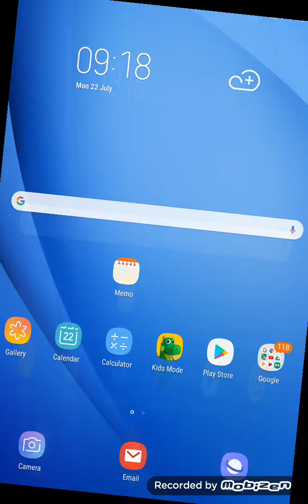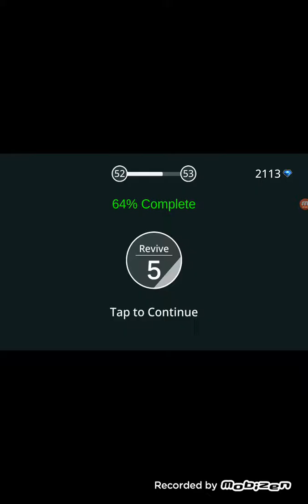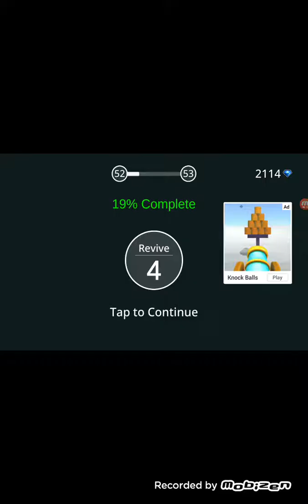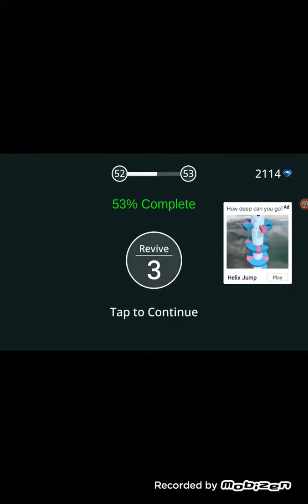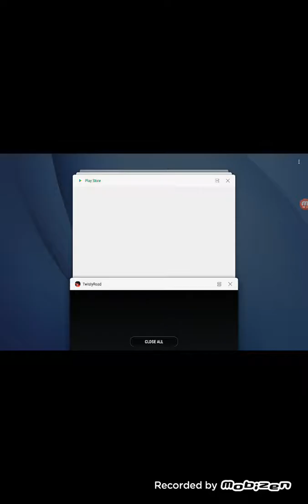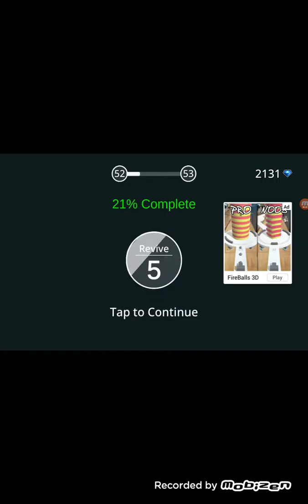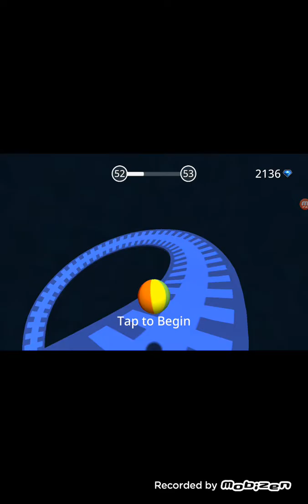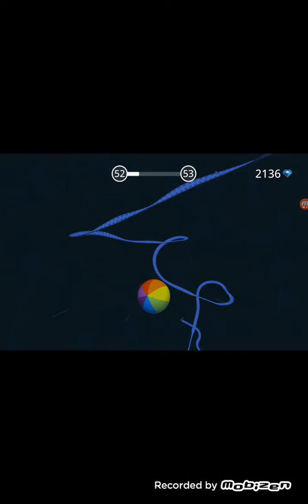22 July 2019